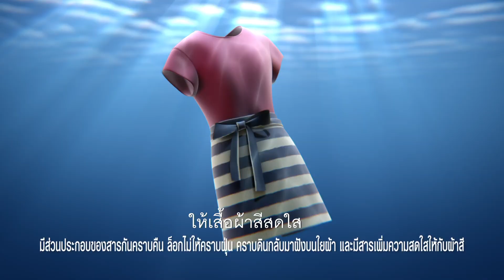ใหม่! โอโมพลัส ซากุระ เฟรช ให้เสื้อผ้าหอมสดชื่น ราคาใหม่ คุ้มกว่าเดิม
ใหม่! โอโมพลัส ซากุระ เฟรช ให้เสื้อผ้าสีสดใส หอมสดชื่นโดดเด่นกว่าใคร มั่นใจได้ทั้งวัน มาพร้อมราคาใหม่ คุ้มกว่าเดิม